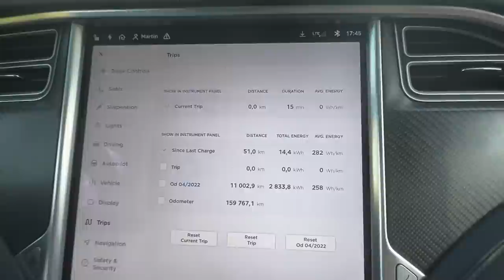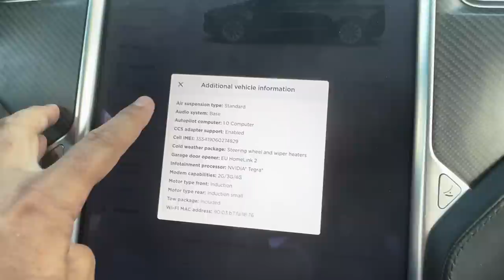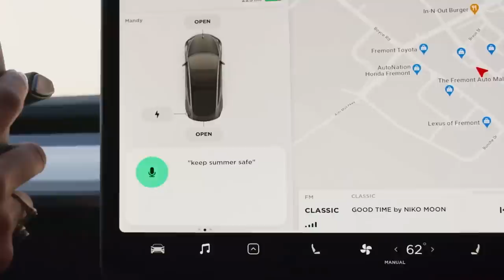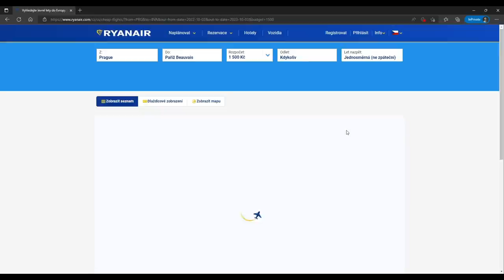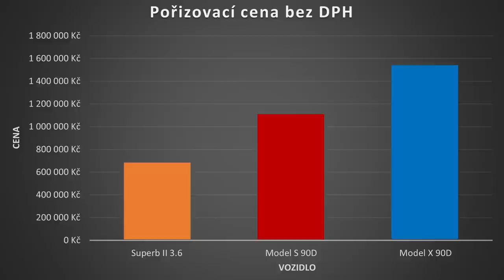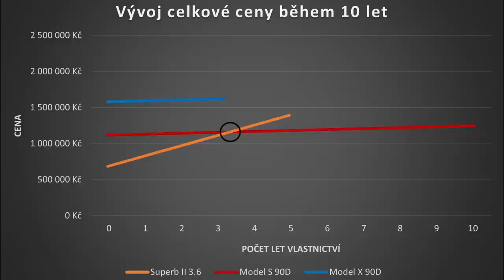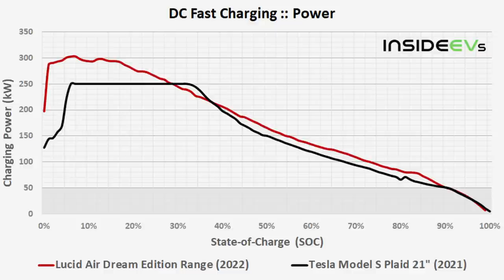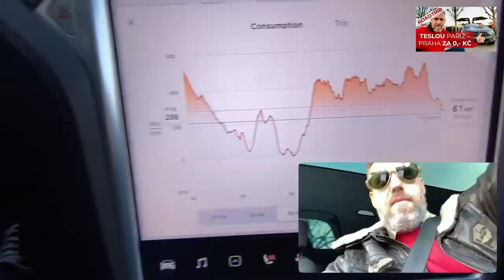Martin Sládeček: MOJE TESLA JE LEVNĚJŠÍ NEŽ SUPERB! TCO PO 100 000KM | BACINA.TV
S Martinem Sládečkem o tom, proč dává větší smysl koupit Teslu než Superba a jaké má zkušenosti s provozem Tesly. Dozvíte se, jaké problémy řešil co se týče oprav auta a kolik ho to stálo.

📚 Kapitoly videa:
▪ 00:00 Martinovy začátky s EV
▪ 03:31 BMW i3
▪ 05:28 Co s hlavním autem?
▪ 09:46 Tesla Model X
▪ 10:47 Servisní náklady elektromobilu
▪ 20:13 Kolik stojí provoz Modelu X?
▪ 31:10 Negativa používání EV
▪ 42:02 Rozloučení